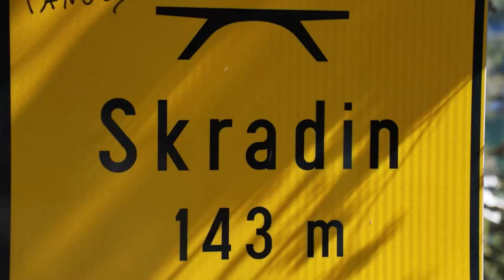Pogled na plavi Skradinski most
Skradinski plavi most izgrađen je 1953. godine. Od 1997. godine on je jugozapadna granica Nacionalnog parka „Krka“ a dug je 143 metra.